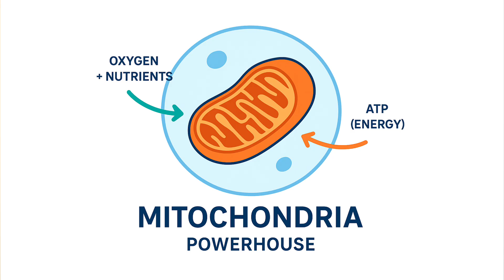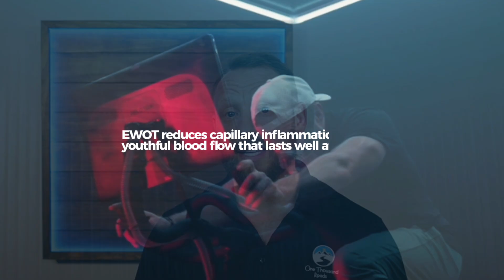Why Your Energy Drops After 30!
👉 Get The Oxygen Advantage Protocol - our free guide to recovery in just 15 mins a day.

How EWOT Fights Aging & Powers Your Mitochondria | One Thousand Roads
EWOT, mitochondria, anti-aging, oxygen delivery

Did you know your body’s energy factories—your mitochondria—need oxygen to thrive? 💨 As we age, oxygen delivery to our cells naturally drops, leading to fatigue, slower recovery, and those subtle signs of aging.

Exercise With Oxygen Therapy (EWOT) combines light cardio with pure oxygen to supercharge your cells ⚡️. More oxygen = stronger mitochondrial function, better energy production, and powerful support for your body’s natural anti-aging processes. ✨

👉 Key Benefits You’ll Discover in This Video:
• 🌬️ Boosts cellular oxygen levels for peak performance
• 🔋 Supports healthy mitochondrial function & energy output
• 💪 Enhances endurance, recovery, and overall vitality
• 🧠 Promotes mental clarity and focus
• 🕒 Helps combat the effects of everyday oxidative stress

Whether you’re looking to stay active as you age, upgrade your fitness routine, or simply give your body the oxygen it’s been missing, EWOT is a science-backed way to recharge from the inside out. 🚴‍♀️💧

🛠️Ready to explore EWOT systems for your home or studio?
Explore our professional-grade systems without the $20K price tag

Why Your Energy Drops After 30! One Thousand Roads
EWOT,
EWOT for long COVID recovery,
oxygen therapy chronic fatigue benefits,
EWOT exercise with oxygen therapy Lyme,
hyperbaric vs EWOT for recovery,
EWOT System Setup,
Exercise With Oxygen Therapy,
Biohacking Energy.